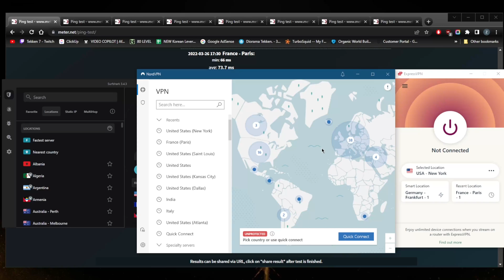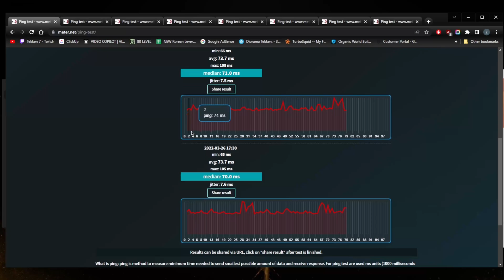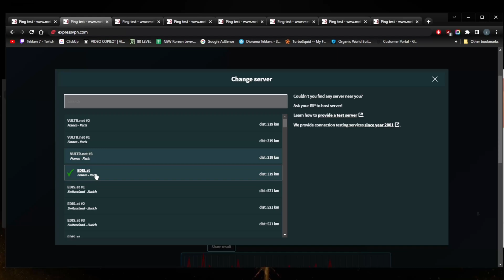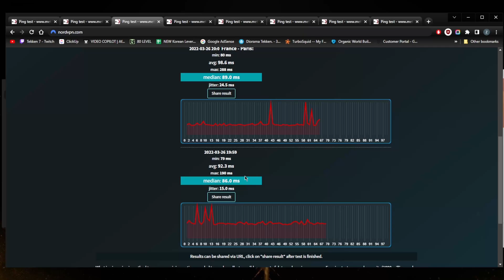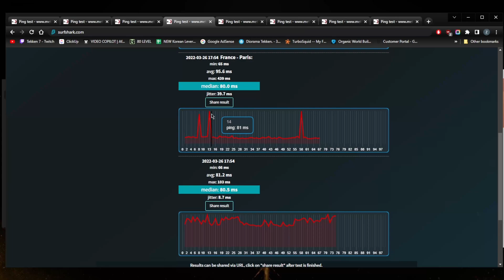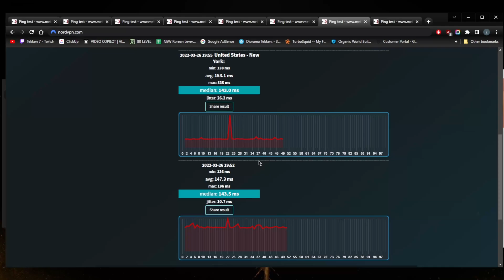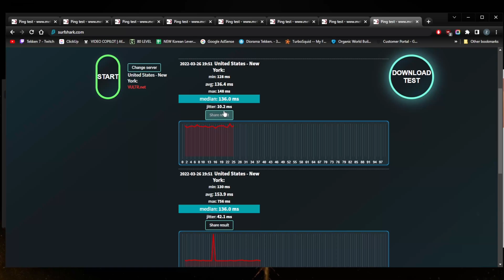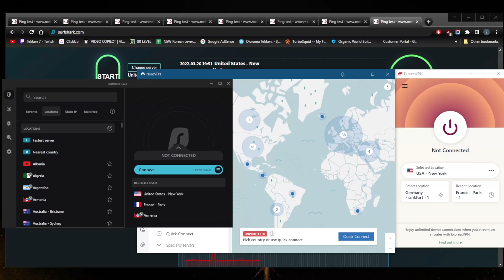Does VPN reduce ping in games? 🤔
🧨Does VPN reduce ping in games? YES, but only if you do this. 🎯

👉 In this video I'm showing you guys how you can improve your ping using a VPN. These are the best VPNs in the industry especially for ping!

How's it going, everybody? Welcome back. And a lot of you guys have been asking, does a VPN reduce ping in gaming. Now, you know, a lot of cases, most cases, in fact, if you don't know what to do or which server to pick, you will end up increasing your ping it using a VPN. And typically, of course, not just ping, it will also decrease your speed. So due to encryption, because of the encryption that takes place, when you turn on a VPN, your speed will suffer a little bit. Now a good VPN will minimize that speed dropped as much as possible. And this is exactly why I picked these three VPN. Now, I've done a little testing over a couple of dozen VPNs. And these are really just coming out on top in every test. And I do have a small test here where I can show you just a couple of examples. You're using the French and New York servers, and all these VPS to show you how it works. But now before we can do guys are interested in any of these VPN to find links to special deals and discounts in the description down below. As well as full reviews if you'd like to learn more about these VPN. Now I know I said, generally speaking, when using a VPN to actually increase your ping and decrease your download speed. Now, there's no way around while increasing your download speed. But there is a way around. In fact, decreasing your ping, even lower than your base ping by using a VPN. Now, this will happen when, let's say that the first rule when using a VPN, obviously with gaming is that first of all, you want to locate your gaming server, I don't need to log into a game to show you guys the one I'm talking about here, I'm using this website to test out the ping of each VPN as well as my base ping. And this is typically a very accurate website, I love using this website to test out ping, rather than having to get in and out of the game. Alright, so just, you know, for you skeptics out there. All right. I'll give you more of an in depth look into the privacy policy speed streaming torrenting capabilities as well as security and features and you also find links to pricing and discounts if you'd like to take advantage of those discounts while they last and keep in mind that these VPNs all have a 30 day money back guarantee and 24/7 live chat support the process your refund within three to four days if you are not satisfied with the service for whatever reason. So that'll be it for this video. Comment below if you have any questions I'll be happy to answer all of them like and subscribe if you'd like to support the channel and stay up to date with everything VPNs and cybersecurity thing you guys remember Trojan I will see you on the next one. Have a wonderful day.

Hope you enjoyed my Does VPN reduce ping in games? Video.